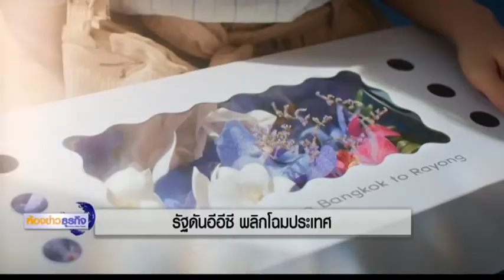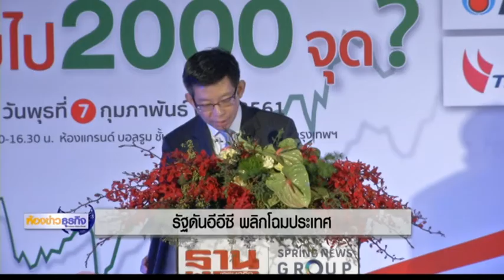8 2 61 ห้องข่าวธุรกิจ รัฐดันอีอีซี พลิกโฉมประเทศ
รัฐมนตรีประจำสำนักนายกรัฐมนตรี เผย ภาครัฐเร่งขับเคลื่อนโครงการระเบียงเศรษฐกิจพิเศษ หรือ อีอีซี  ดึงนักลงทุนต่างชาติ  และเร่งพัฒนาโครงสร้างพื้นฐานเพื่อพลิกโฉมประเทศไทยในปีนี้